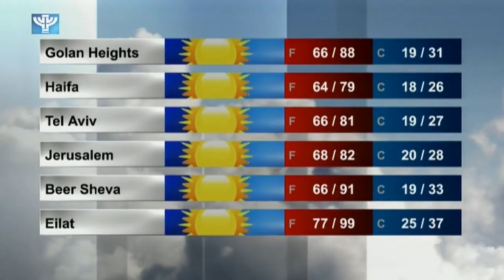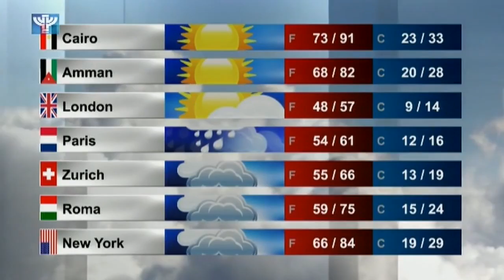IBA News 2016 05 31